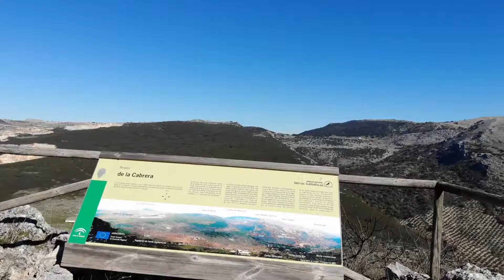Mirador de la Cabrera from Mavic Air (Andalusia, Spain)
Small video taken from the Mirador de la Cabrera, Cabra, Spain
Video was shot with a DJI Mavic Air